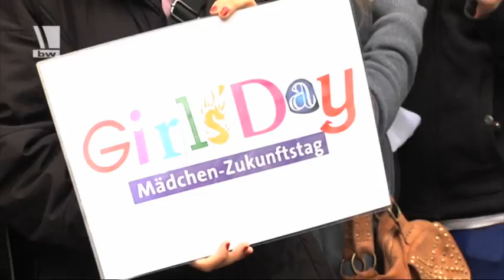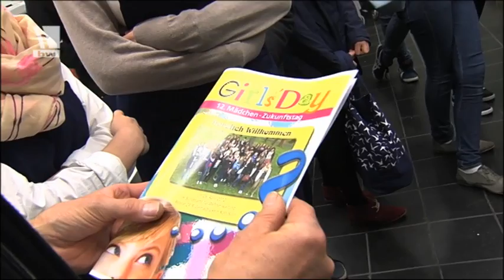GirlsDay 2012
Das Bundesamt für Wehrverwaltung präsentiert sich. Rund 80Mädchen aus den Jahrgangsstufen 9 und 10 verschiedener Bonner Schulen wollen sich zeigen lassen, welche beruflichen Perspektiven die Behörde zu bieten. Von der Feuerwehr bei der Flugbereitschaft des BMVg's bis zur Zentraldruckerei auf der Bonner Hardthöhe. Ein spannender Tag steht bevor.
VON: 05/12
YT008369